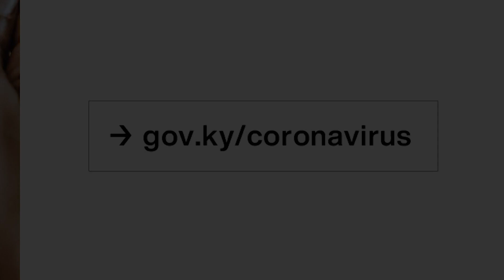NEWS BRIEF EP 2140 11 May 2022